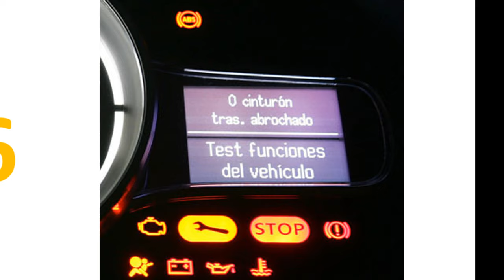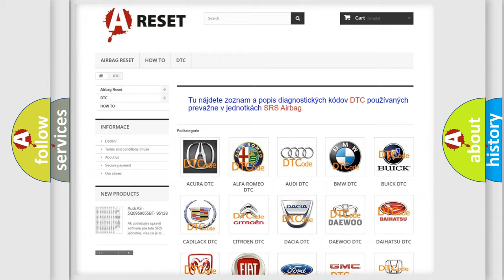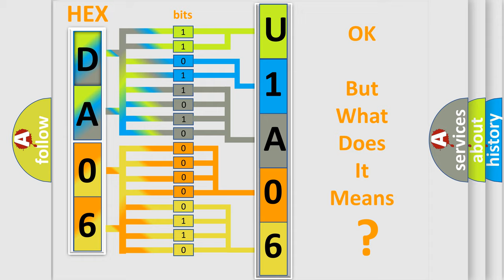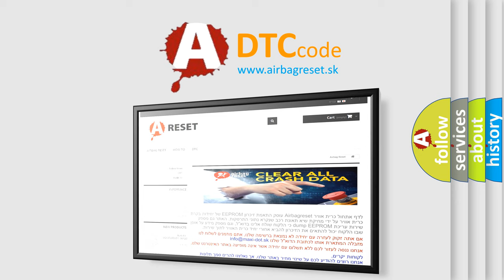DTC Alfa-Romeo U1A06-87 Short Explanation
Contents:
0:21 Basic DTC analysis according to OBD2 protocol standard.
1:48 Insight into programming
2:58 A diagnostically understandable description of the Diagnostic Trouble Code
3:05 Basic error definition

Make:
Alfa Romeo
Code:
U1A06-87
Definition:
Aflm (Adaptive Front Light Module)-Missing Message
Failure Type:
Missing Message